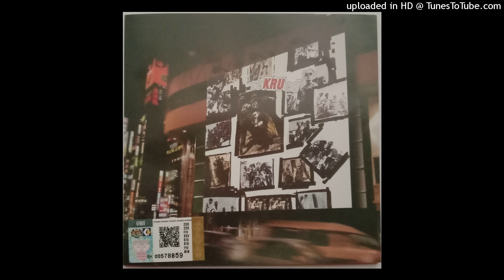KRU - M.C.'S Groove (Audio) HQ